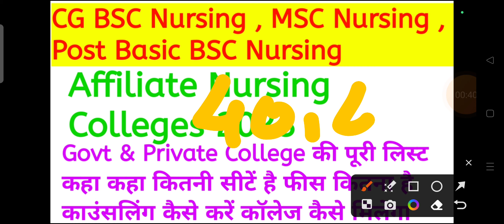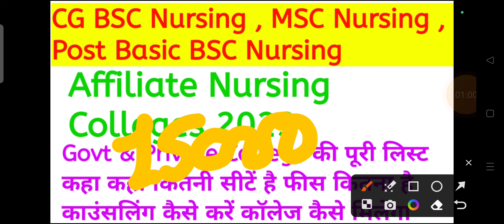cg bsc nursing cut off 2023 || chhattisgarh bsc nursing cut off 2023 || cg bsc nursing result 2023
iss video mein maine bataya hai cg bsc nursing 2023 ke baare mein cg bsc nursing cut off 2023 ke baare mein bataya hoon I hope aap sabhi ko video pasand aaye